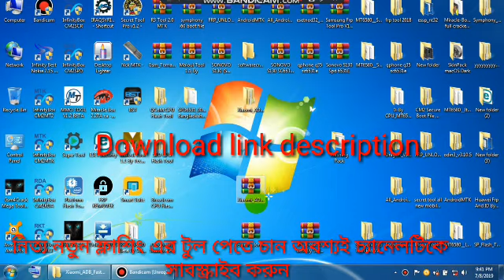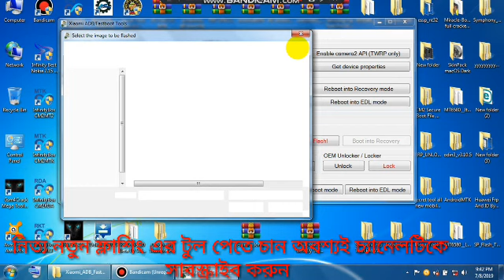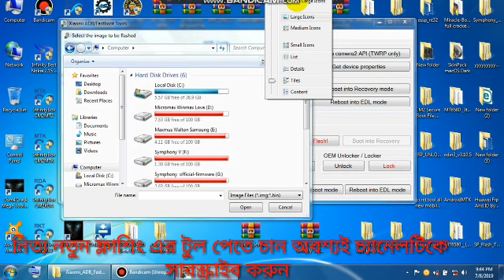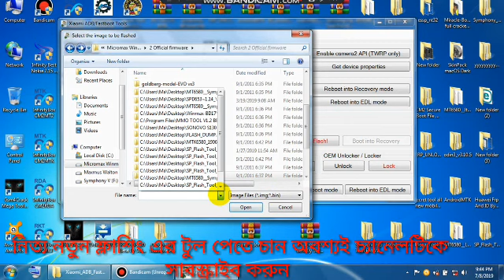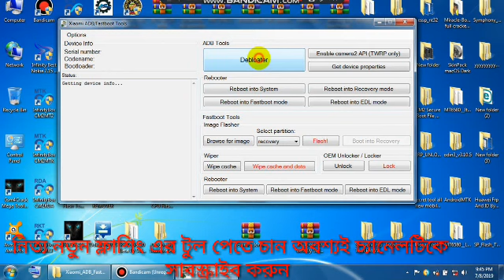Xiaomi ADB Fastboot Tools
Dowlod link

New Tools link

Best Tools new Link

.Software.

.Tools. Free. Download.

.Mobile Flash Tools download.

Vivo/Oppo/Mi/Lava/Lenovo

Oppo Tools Software

All Phone Tools Software

All Time Free Update

Best Tools Software

Asus Frp Unlock Tool Crack

Huawei Tools Software

Flash File Download For Android

Symphony
Samsung/MI Android one tool-LITE, REDMI GO, FRP bootloader Unlock  Factory Reset

Download Mode - Adb Mode, Mote7
 Note5

.Page.